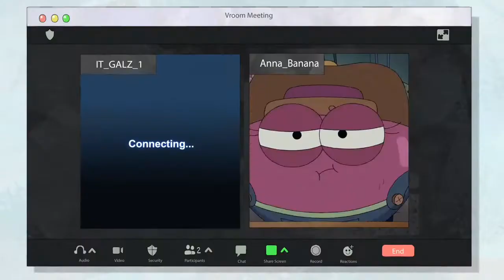Amphibia - Season 3 Trailer (Instrumental)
No Big Deal - Jakeneutron